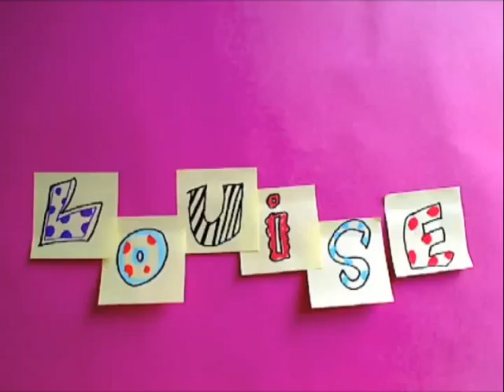Stars In Your Eyes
Film made by Louise and Laura as part of an 'Introduction to 2D Animation' workshop at QUAD.